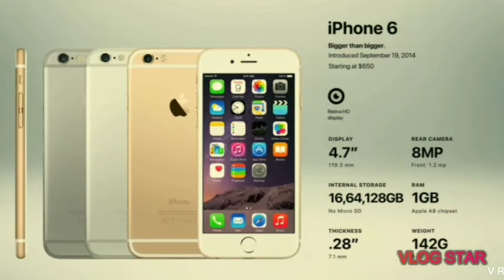iPhone history till October 2020 # top secret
Hello guys please show your love